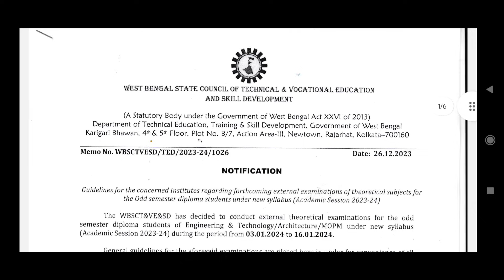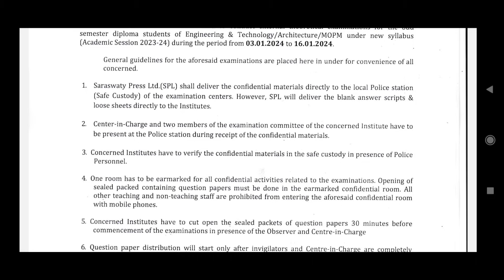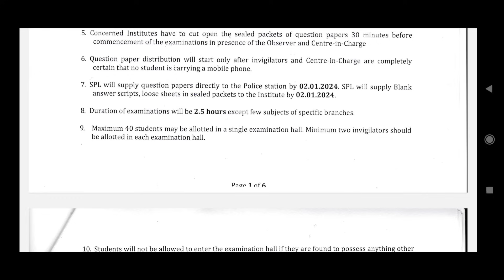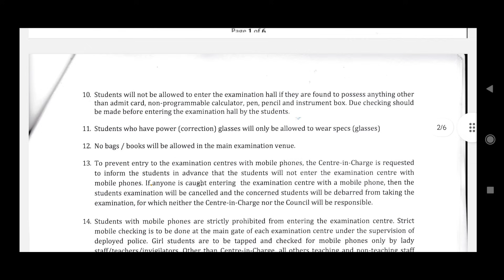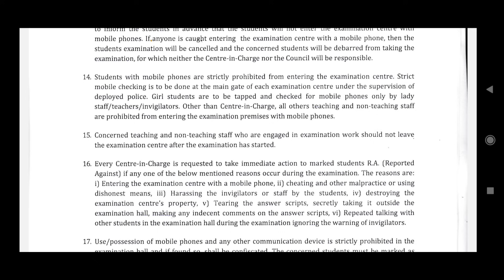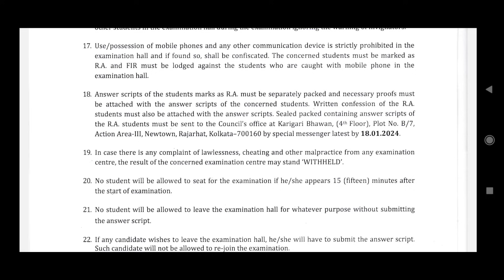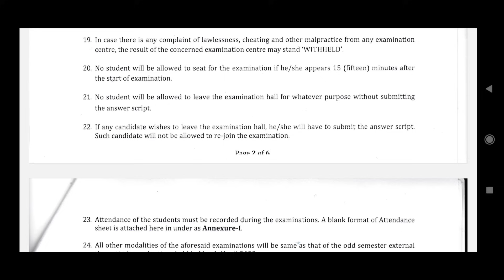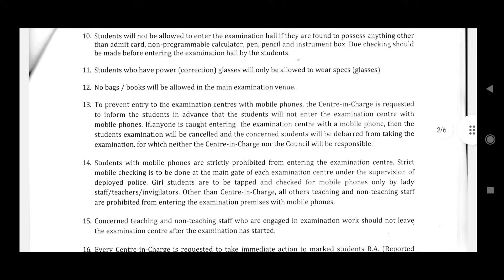ডিপ্লোমা 1st,3rd এবং 5th সেমিস্টারেএই বার কী কী নিয়ম মেনে পরীক্ষা হবে তার সম্পূর্ণ জেনারেল গাইডলাইনস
স্টেট কাউন্সিল থেকে প্রকাশিত হলো ডিপ্লোমা 1st,3rd এবং 5th সেমিস্টার ছাত্র ছাত্রীদের জন্য এই বার কী কী নিয়ম মেনে পরীক্ষা হবে তার সম্পূর্ণ জেনারেল গাইডলাইনস

Wbscte Diploma 1st 3rd 5th Semester exam guidelines
Wbscte Diploma 1st 3rd 5th Semester online application date
Wbscte Diploma 1st 3rd 5th Semester e admit card publish date
Wbscte Diploma 1st 3rd 5th Semester general guidelines for exam

DIPLOMA 3RD SEM EE :
GROUP
DIPLOMA 3RD SEM ME :
GROUP

DIPLOMA 3RD SEM CE :
GROUP